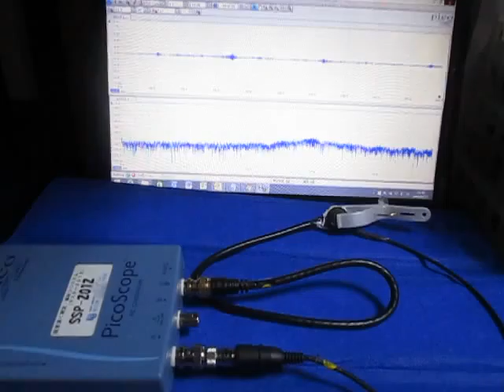超音波システムの発振制御技術 （超音波システム研究所 ultrasonic-labo）